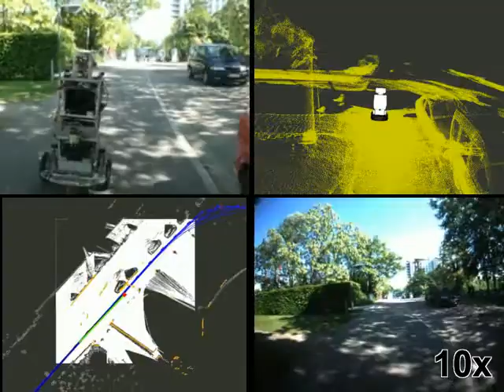EUROPA Project - Autonous navigation from the Freiburg campus to the hospital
Results of the year 2 developed during the EUROPA project funded by the EC in FP7.
The robot autonomously navigates from the Freiburg campus to the University hospital